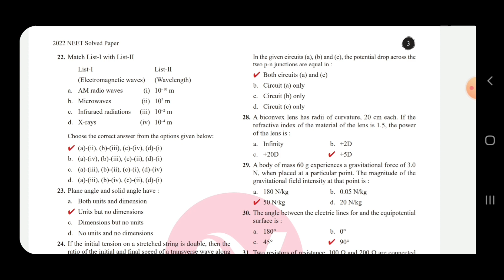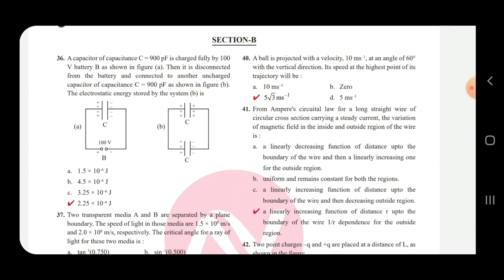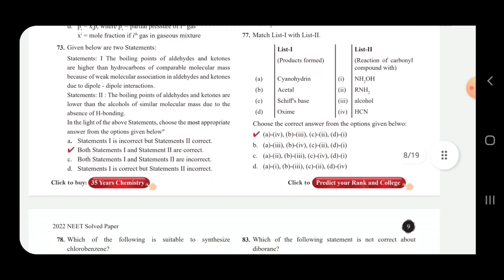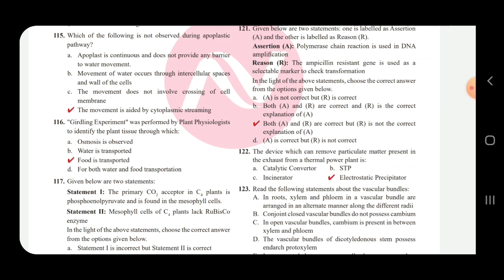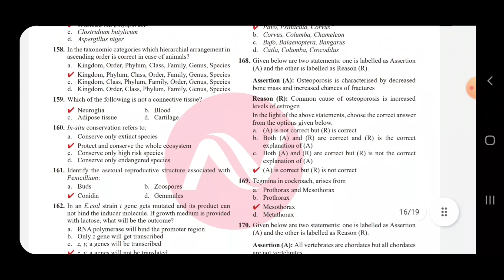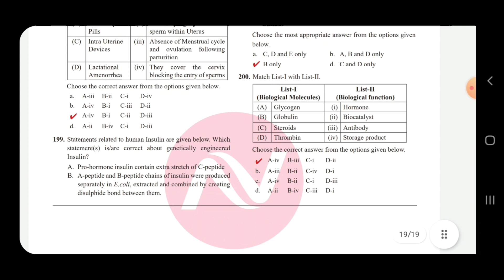ANSWER KEY | NEET UG 2022 | PHYSICS | CHEMISTRY | BIOLOGY